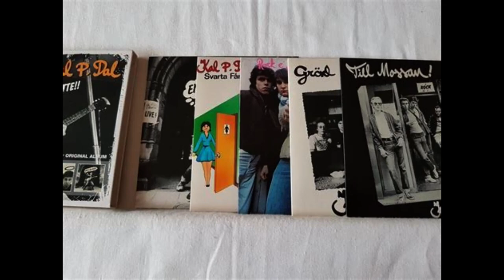kal p dal......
Den här videon är gjord med Clipchamp